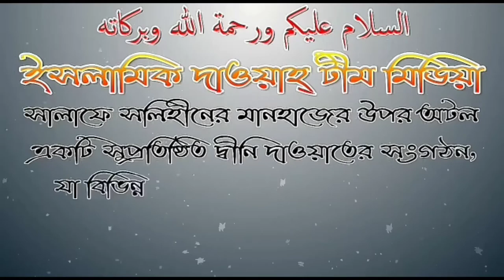আমরা কি আমাদের ছেলে মেয়েদেরকে ও শশুর শাশুড়িকে আব্বু আম্মু বলে ডাকতে পারি? শাঈখ জাহিদ আল মাদানী